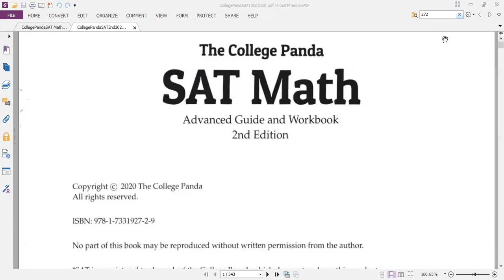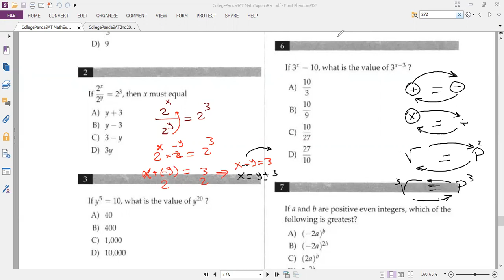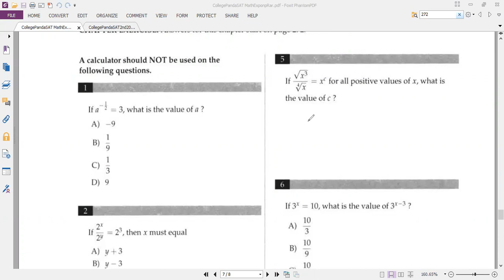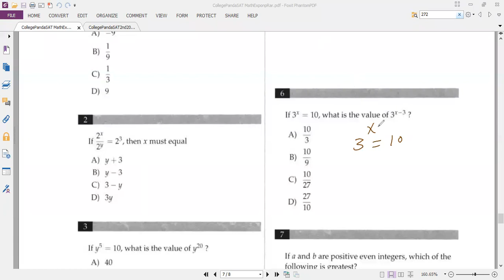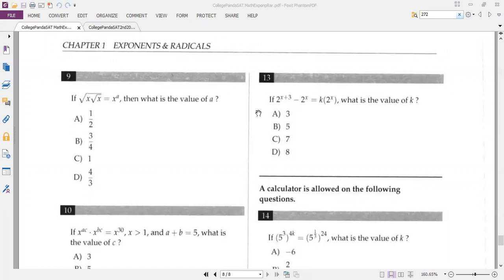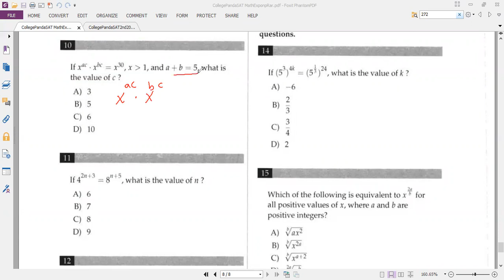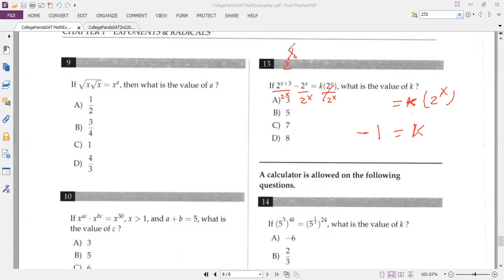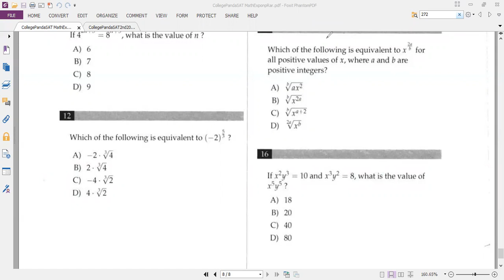Chapter 1: Exponents & Radicals, Panda SAT EST Exercise 2nd Edition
Explain chapter 1(Exponents & Radicals) exercise  of Panda SAT second Edition